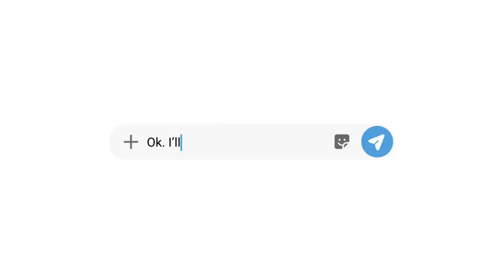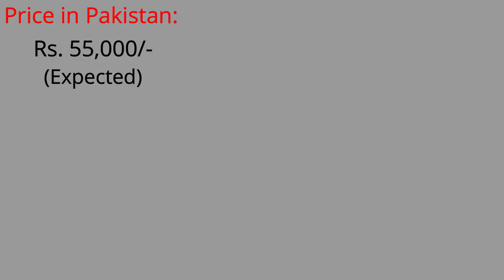Samsung Galaxy A50s in Pakistan -| Specifications, Release Date & Price in Pakistan🔥🔥🔥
Dosto, aj ki is video mein hum ne baat ki hai Samsung Galaxy A50s k related aur maine apko Galaxy A50s Complete Specification, Release Date & Price k bare mein bataya hai.
Samsung ne apne do new smartphones Galaxy A50s and Galaxy A30s ko officially announce kar diya hai. A30s k related video mere channel par upload ho chuki hai us video ko dekhne k liye link par click kare.

                                                          *Mujhe Umeed hai apko Video Pasand aye gi*